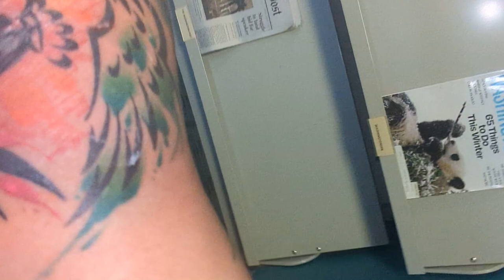4U Viral Intoxicating drugs for ignorant bliss, I sleep! Pure unadulterated tattoo ink, I wake! (4)